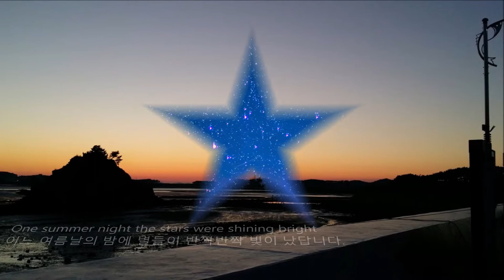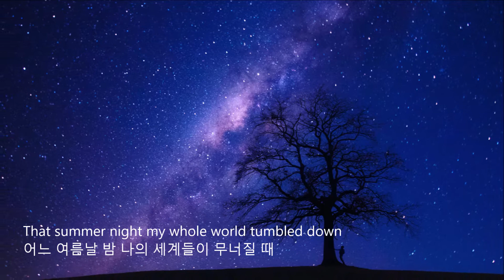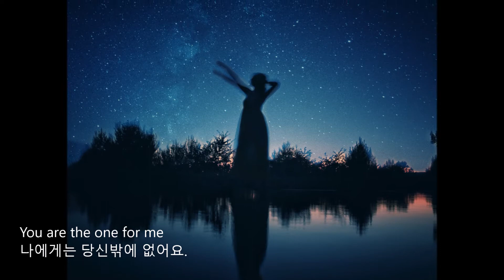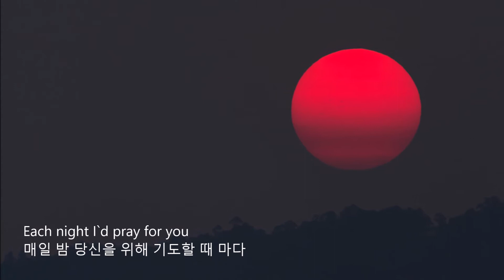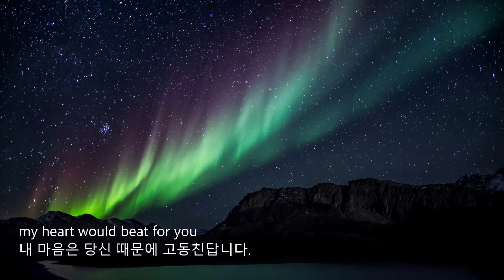One Summer Night /기타 연주:김보현/원 썸머 나잇/어느 여름날 밤/ 가사,해석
One Summer Night (어느 여름날 밤)/친추하
기타 연주: 김보현
이 일렉 기타 연주곡은 교과서적인 원곡과는 달리 연주자가 표현하고 싶은 맘으로 자유롭게 연주하였다고 합니다.

1976년 영화 "사랑의 스잔나" (Chelsia My Love)의 Ost 삽입곡.
영화의 주인공이었던 홍콩 배우 진추하(Chelsia Chan)와 아비가 함께 부른 듀엣곡으로, 1970-80년대에 선풍적인 인기를 끌었던 노래이다.
서정적이고 시적인 가사에 어울리는 우울한 가락이 인상적인 노래로, 후에 수많은 가수들에 의해 리메이크되어 말죽거리 잔혹사, 유혹 등 각종 영화 드라마에 삽입곡으로 쓰였다.
원곡자 진추하 본인도 한국에서의 인기를 인식하고 있어 한국 가수들과 손잡고 자체 리메이크 음원을 출시하기도 했다.